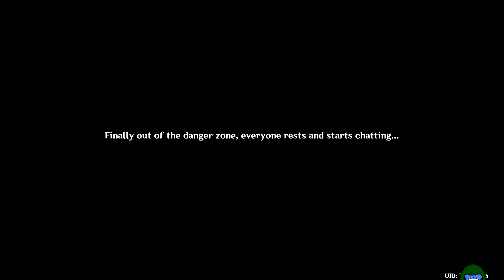Perilous Trail part 8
Episode 166

Traveler and Paimon go back to the bottom of the chasm and they find Yanfei looking for something. Yanfei runs off, then Itto and Kuki show up looking for Yanfei. They leave, we find Yanfei again, Yelan shows up and then Itto and Kuki show up again. Yelan and Itto don't get along, things get heated, the ground collapses, everyone falls into a deep pits with no escape.

Developer: Hoyoverse
Year Released: 2020
My Platform: Pc